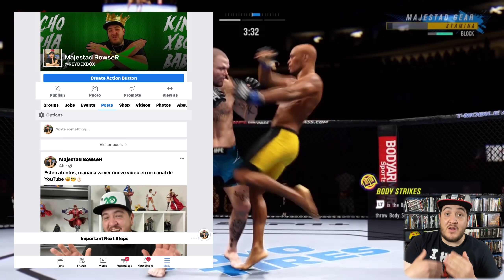JAMAS VOLVERE A JUGAR EN 🟢XBOX ONE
Estoy sorteando un nuevo XBOX SERIES X aqui estan requisitos

#3. Comparte mis enlaces nuevos en tu muro, grupos o muro de amigos (si no compartes no cuenta)

SORTEO NOMAS EN MÉXICO & ESTADOS UNIDOS
Sorteo cuando llegue a los 110,000 suscriptores

Suerte a todos, Gracias por el apoyo y recuerda

91912